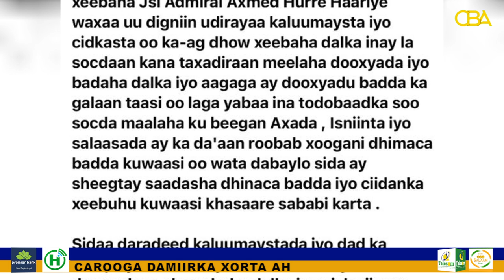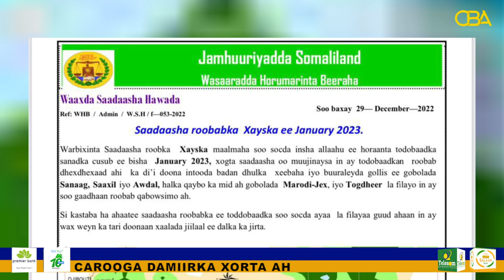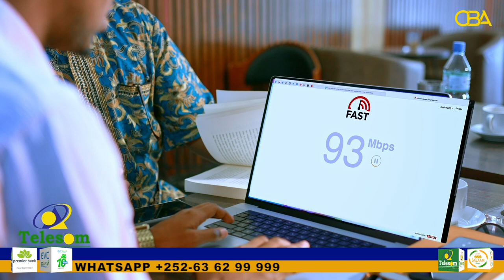Xukumadda Somaliland ayaa dadka uga digtay roobab waawayn oo dabaylo wata oo la filayo inay da'aan.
Xukumadda Somaliland ayaa shacabka uga digtay roobab waawayn oo dabaylo wata kuwaasoo la filayo inay xeebaha ka da'aan.